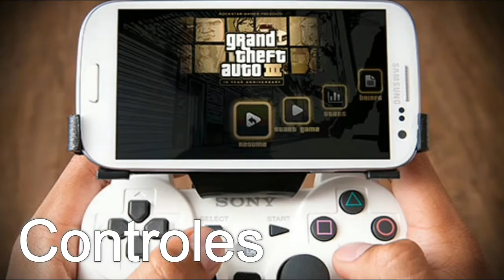PSVITA VS ANDROID ¿Cual Comprar?